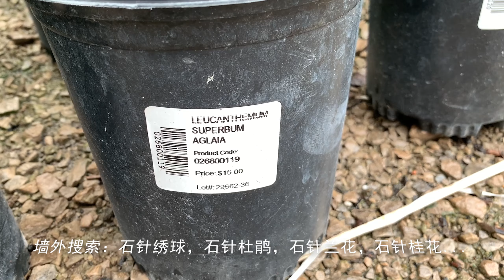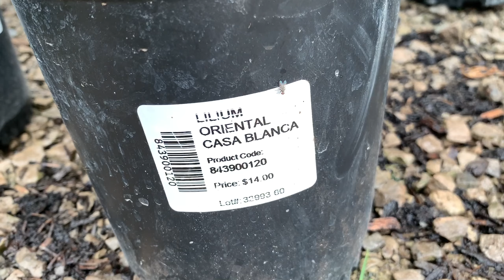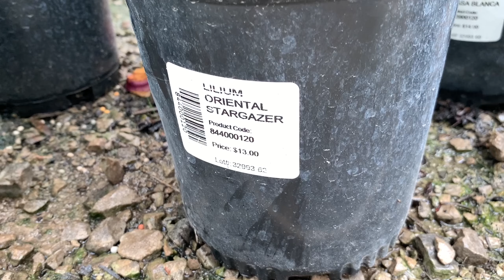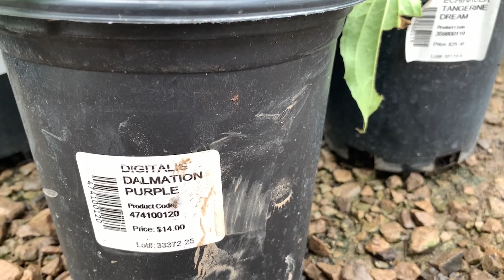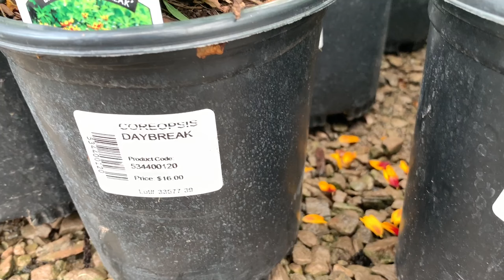逛加农专业花店，很多正在开花的多年生植物 - 看看价格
Connon Nurseries: Garden Centre in Waterdown

这是一个养花、园艺的频道。一年四季，从窗台到庭院，从私家到名园，好奇心牵引着探索的镜头和口干舌燥的解说。养花有你同在！